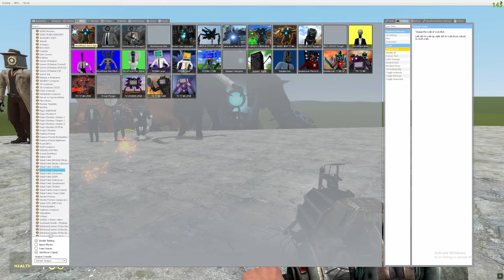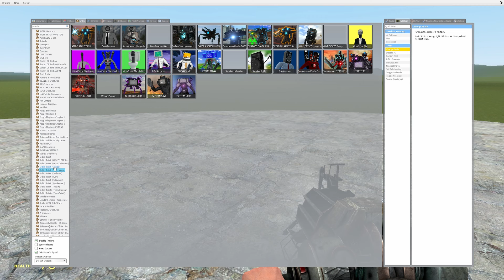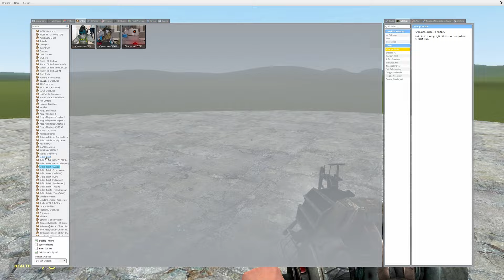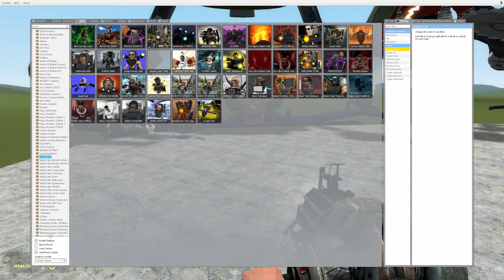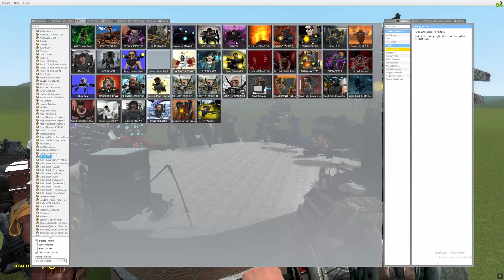ALL SKIBIDI TOILET BOSSES FROM 1-75 EPISODES VS TITAN CAMERAMAN/TV MAN AND SPEAKERMAN In Garry's Mod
Inspired : @DaFuqBoom

TV MAN TELEPORT, SPEAKERMAN UPGRADED, CAMERAMAN SUPER VS 1-75 SKIBIDI TOILET BOSSES (Garry's Mod)